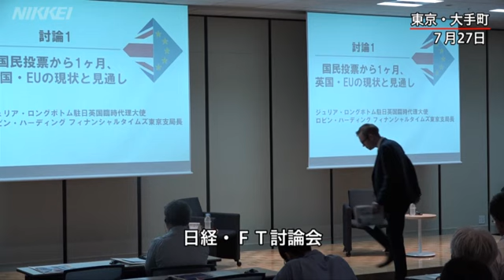英ＥＵ離脱、駐日臨時代理大使「日本企業に今後もメリット」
日本経済新聞社と英紙フィナンシャル・タイムズ（ＦＴ）は７月27日に「英ＥＵ離脱の今後と日本」をテーマに討論会を開催した。ジュリア・ロングボトム駐日英国臨時代理大使は、英国で事業展開する日本企業について「今後もメリットを享受できる」と述べた。（2016/8/3掲載）